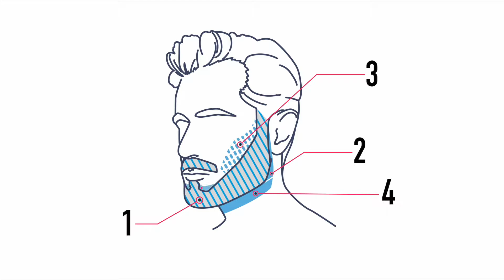Panasonic Men's Beard Trimmer How-To: Defined Stubble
Learn how to define your stubble with the new Panasonic ER-GB96-K Beard Trimmer, designed to help trim and maintain for long beard styles.